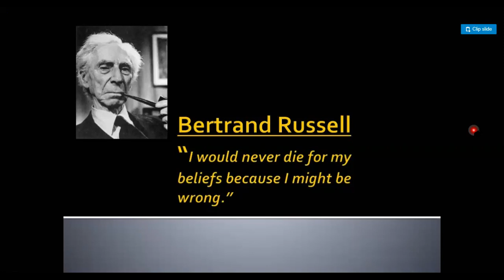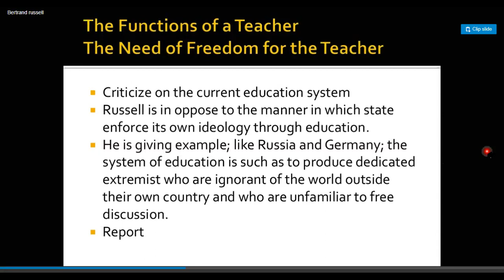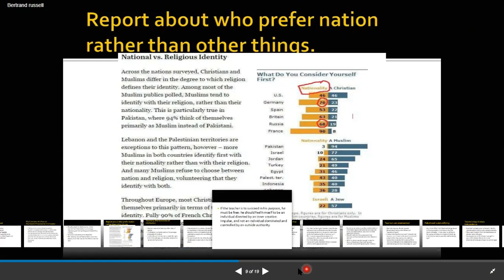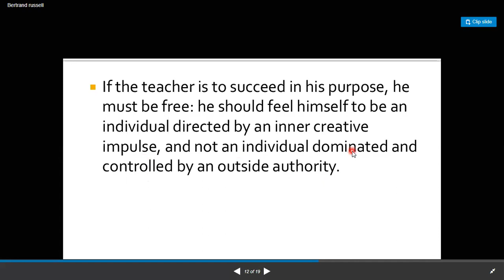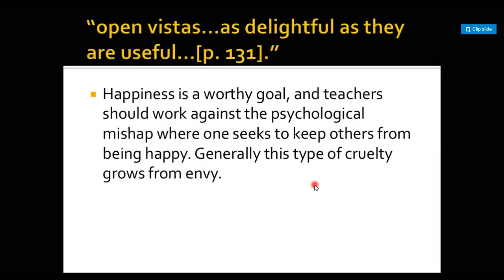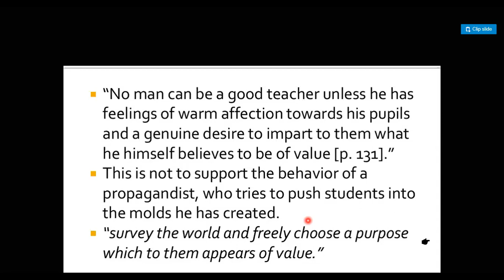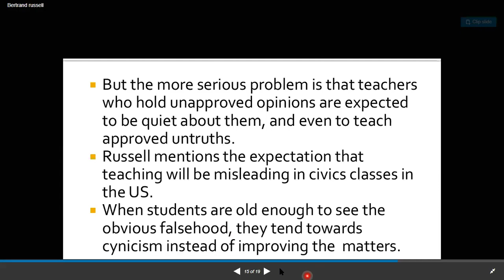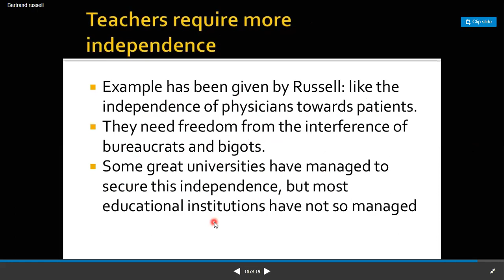BURTNARD RUSSEL INTRODUCTION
📣Respected  member,
📚MA_ENG_LITERATURE
ONLINE_CLASSES have been started.
⏰Morning n evening classes
In order  TO TAKE ADMISSION,
📝MENTION YOUR
🔖NAME
🔖UNIVERSITY
🔖CITY PLEASE
🔖B.A eng marks or prev result

YOU HAVE TO ATTEND lectures on FB
📌charges. 6000 pkr /month.may apply
💵Fee submission
 🔖easy paisa
 🔖bank